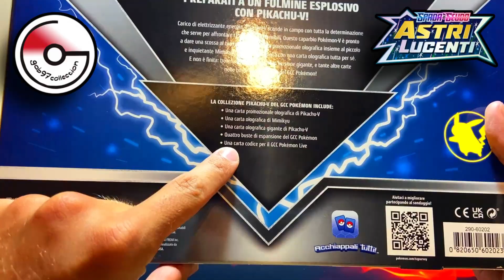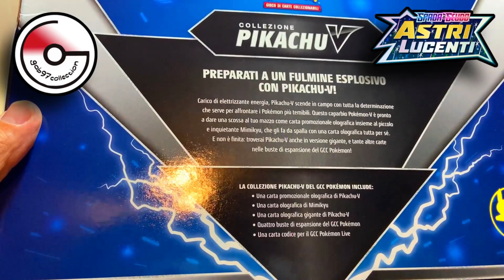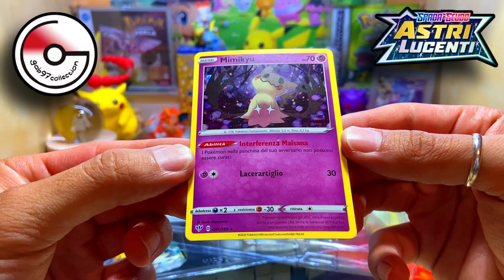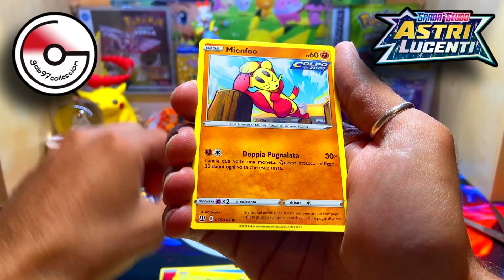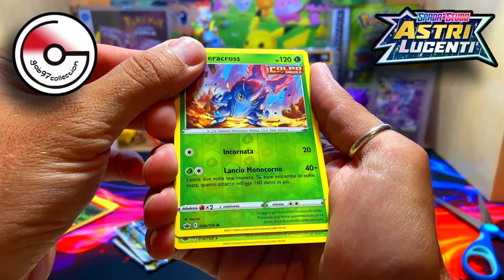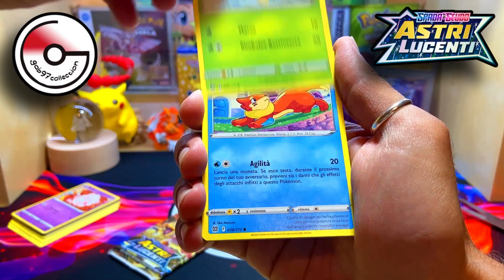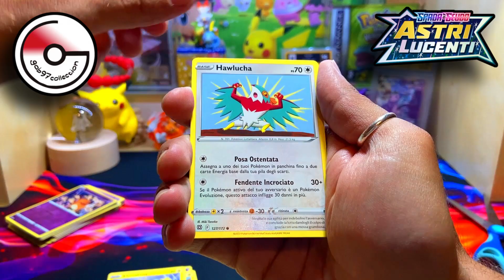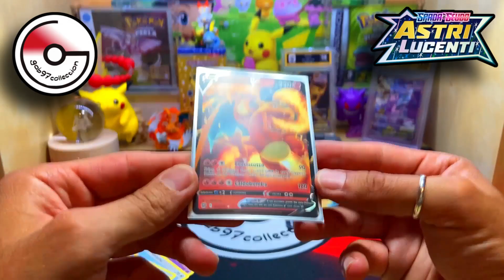SORPRESA PIU' CHE GRADITA ALL' ULTIMO PACK!!! | Apro la Collezione di PIKACHU V!!!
Bentornato in un nuovissimo video unboxing!
Oggi ci apriamo la bella collezione di Pikachu V! Collezione che non vi ho particolarmente consigliato nell'ultimo video degli acquisti ma che comunque ci ha regalato una gradita sopresa alla fine!
Buona visione!